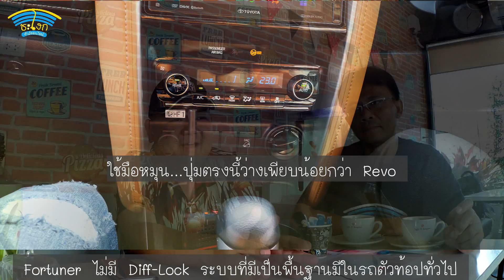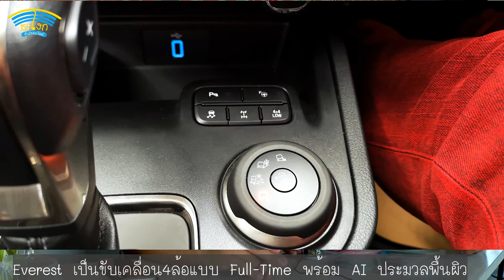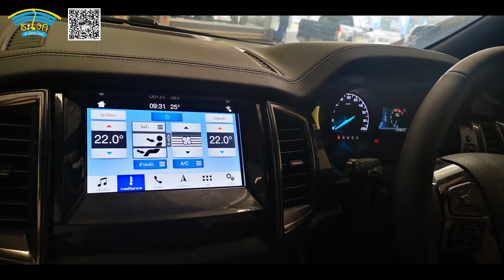เปรียบมวยระหว่าง​ "ฟอร์ด​ เอเวอร์เรสต์​ VS​ โตโยต้า​ ฟอร์จูน​เนอร์" Review Everest Vs Fortuner​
ชวนคุยรีวิวเปรียบเทียบระหว่างฟอร์ด​ เอเวอร์เรสต์​ VS​ โตโยต้า​ ฟอร์จูน​เนอร์​ ซึ่งคันหนึ่งเป็นผู้นำด้านรถ SUV ที่มีพื้นฐานมาจากกระบะ (PPV) อีกคันหนึ่งเป็นรถ PPV ที่ครองใจคนไทยมียอดขายมากที่สุดในกลุ่ม PPV ในประเทศไทย